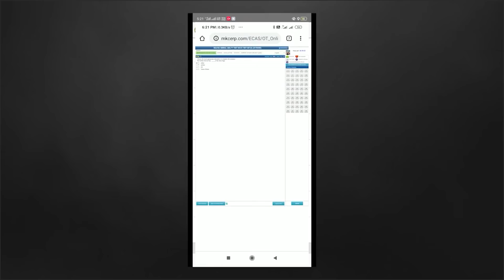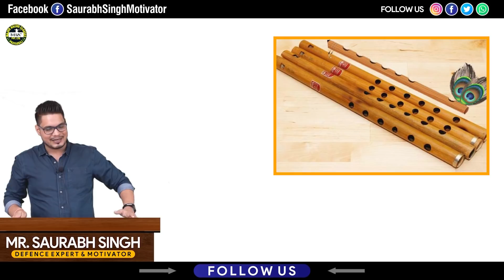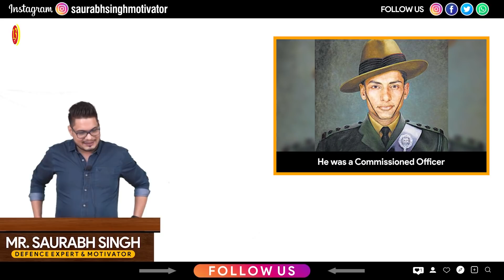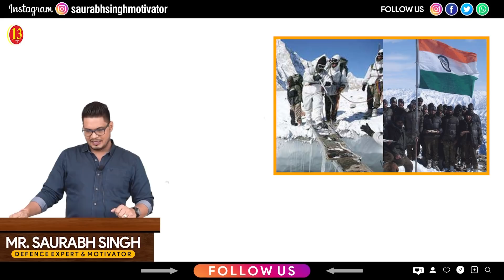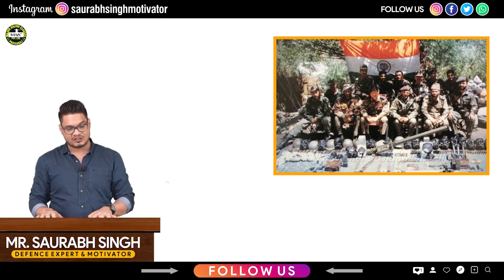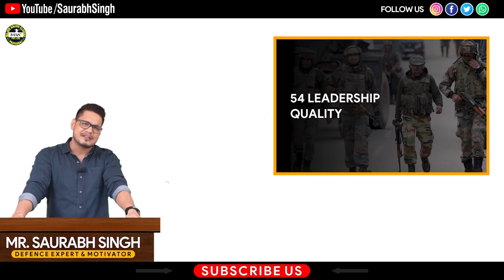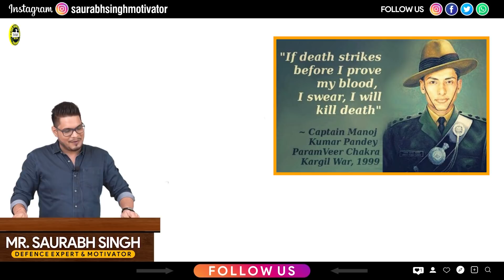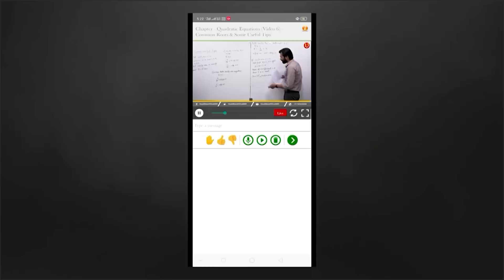PVC Manoj Kumar Pandey - Real Heroes Case Study (Episode 5) - by Saurabh Sir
Paramvir Chakra Manoj Kumar Pandey - Kargil War Hero who defeated death - Real Heroes Case Study (Episode 5) by Defence Expert and Motivator Saurabh Sir

About Saurabh Sir: "I am Saurabh Singh. Academic Director of Major Kalshi Classes. Over the years I have been given different titles like Motivational Speaker, Defence Expert, Entrepreneur, etc. but I believe I am a defence enthusiast who loves guiding young students to find their real potential and use it to fulfill their parents dream of a rich and successful life.

Always remember
One life No Excuses !!